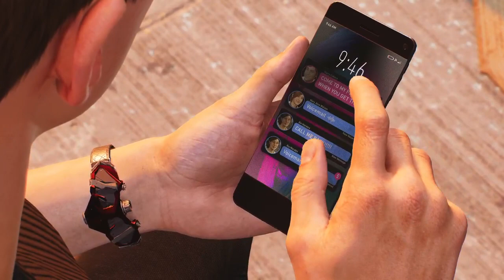Spider-Man 2 PS5 The Experience Ep. 8- Symbiote Peter vs. Miles Morales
Hello all Spidey fans it is I, Krysten-The-Kidd, we are here for the journey of dealing with these 19 inches of Venom but, to follow the story of what&#39;s next for our Spider-Men. This is just the beginning but, I&#39;ll be diving hard into this game until we have completed and finished and dealt with all the inches Venom has to offer pun intended.

If you&#39;re enjoying the story thus far make sure to catch these streams live to see more updates and how this story unfolds until then see you in these Chi-Town streets.

Your Favs:

Insane Kojo

King Kman

Krysten The Kidd

Tik Tok: @krystenthekidd23 and  @KingKMANthe1st

Also check out the YT channel :  @LIFES_A_GAME

Krysten-The-Kidd is working on some fire projects with Retro-Rob &amp; crew as we take over Chi-Town with skill talent and sheer black men society power.